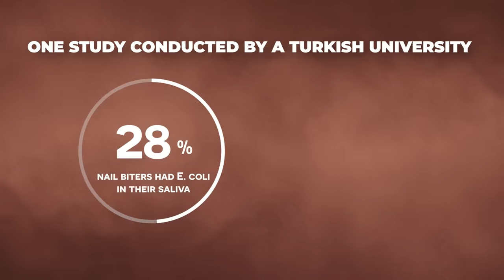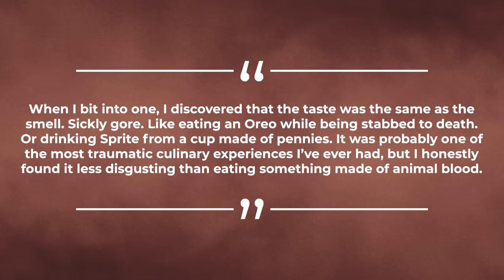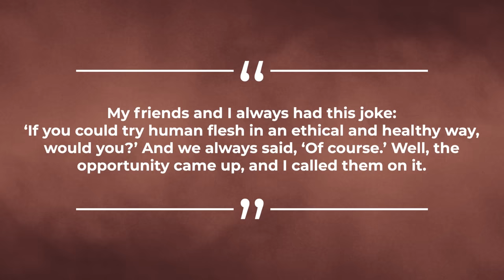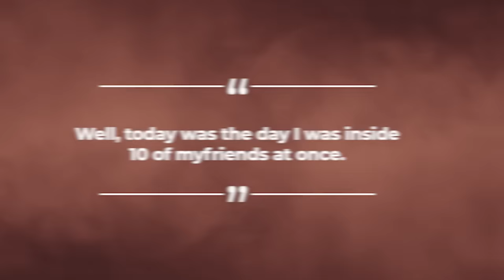Autophagia: The Disease Where People Want to Eat Themselves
Discover the shocking truth about Autophagia, the unsettling practice of self-consumption. From nail biting to self-cannibalism, delve into its terrifying consequences and bizarre stories. Are you ready to be amazed and horrified? Watch now!